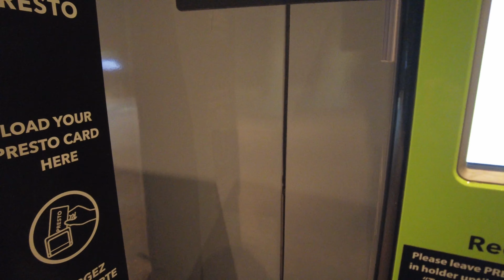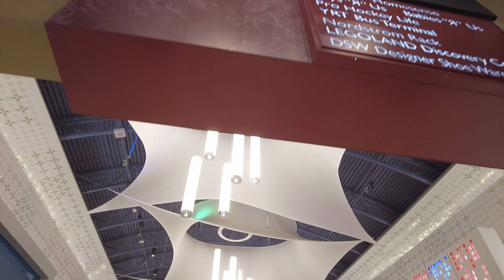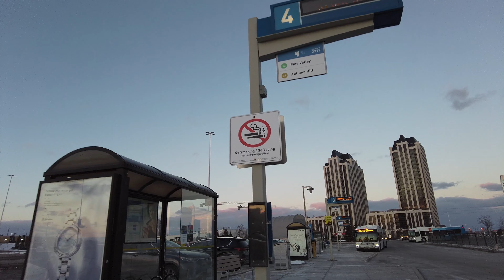Making my way to GTA's Cheapest Mall (Vaughan Mills) [4K 60]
Join me as I navigate through the treacherous Transit systems of Toronto and York Region as I make my way to the Vaughan Mills outlet mall for a pair of trousers.

Toronto is a beautiful and diverse city and is home to several iconic landmarks such as the CN Tower and the Rodgers Center (Sky Dome).

The video was recorded by DJI Pocket 2

Please let me know if you want me to record a walk in a particular part of the city/GTA (Greater Toronto Area)